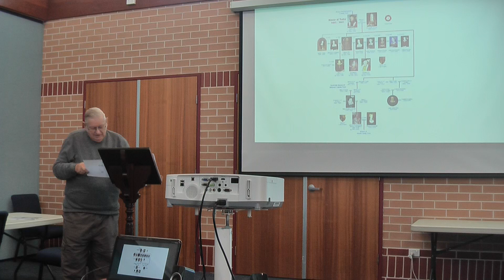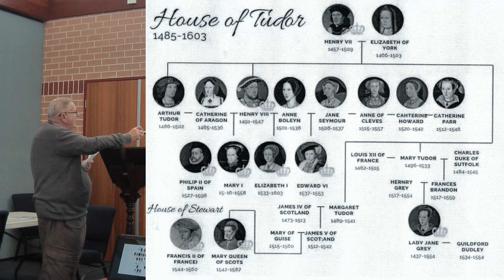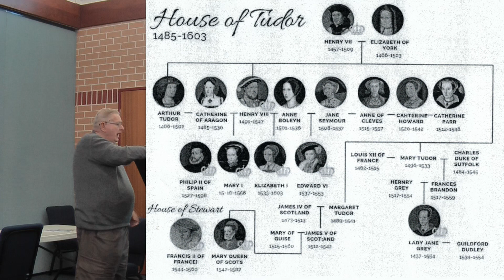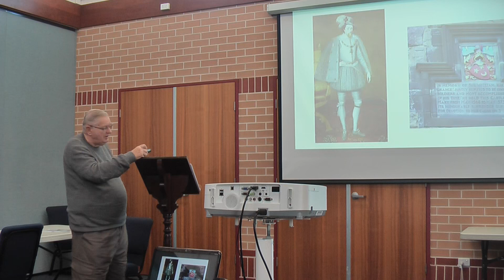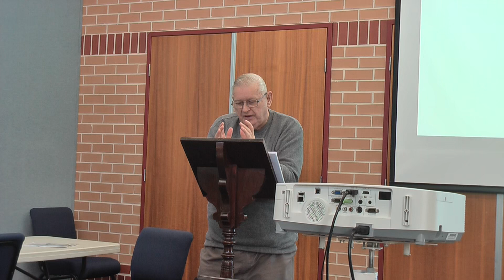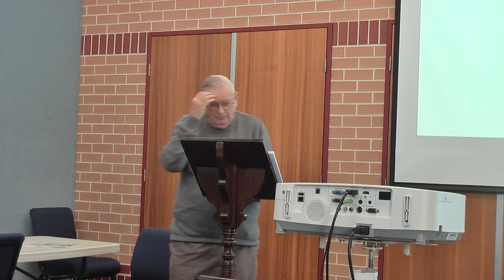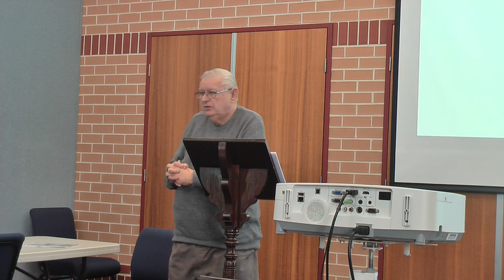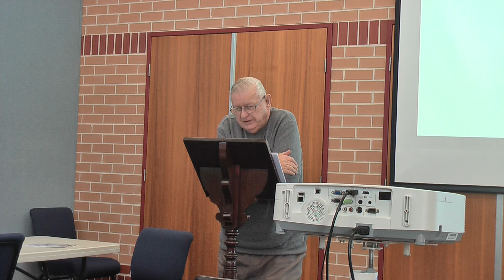Growing to Maturity: Church History Part 5 with Rev Denis Kirkaldy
Part of the "Growing to Maturity" video lecture series presented by Wyong Anglican Church.